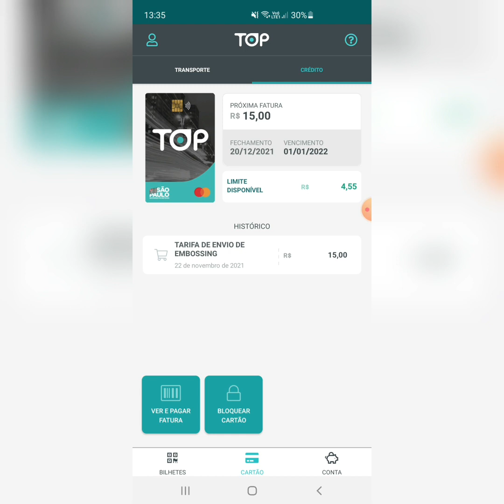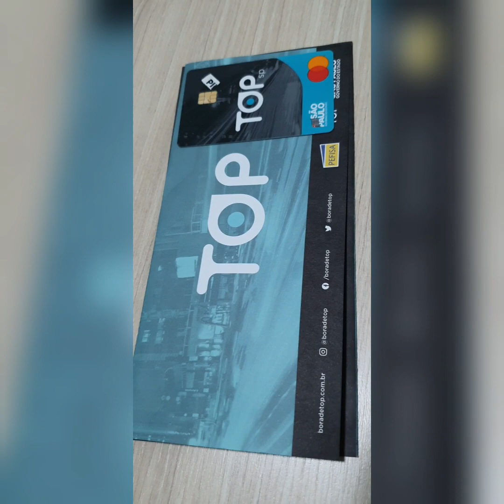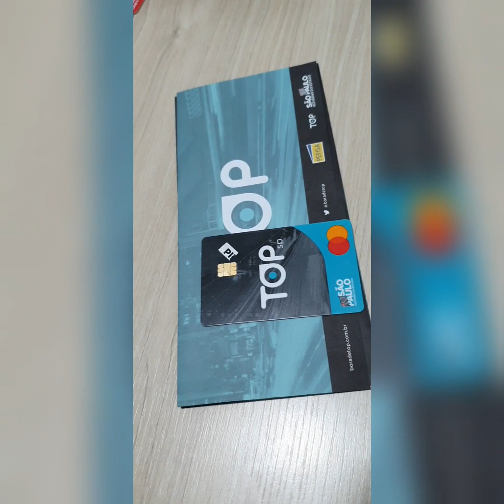Atenção um UNBOXING meu cartão top chegou confira cartão sensacional 🤑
meu convite cartão NEXT 👉 Olá! Esta é uma indicação do Pipoco para você abrir uma conta gratuita no next, o banco digital que faz acontecer. Aqui você tem cartão de crédito internacional, transferência e saques, tudo de graça! Além de mimos exclusivos. Clique no link, preencha o formulário e abra sua conta!